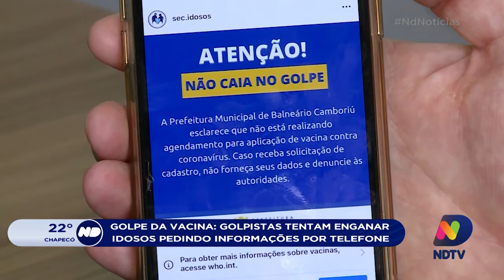Golpe da vacina: Golpistas tentam enganar idosos pedindo informações para falso cadastramento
Em Balneário Camboriú, no Litoral Norte, golpistas vêm tentando roubar informações de idosos por meio de ligações telefônicas.

Os criminosos se passam por profissionais da área de saúde do município e pedem dados pessoais das vítimas para um falso cadastramento para a vacinação contra a Covid-19.